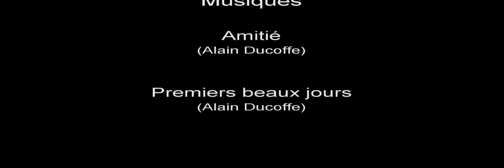Canal des moines à Aubazine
Aubazine Canal des moines